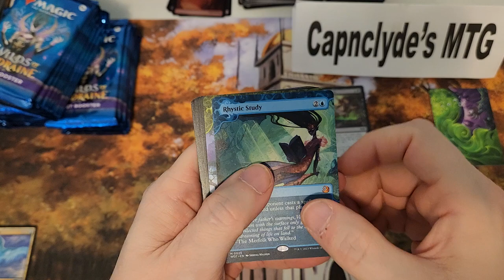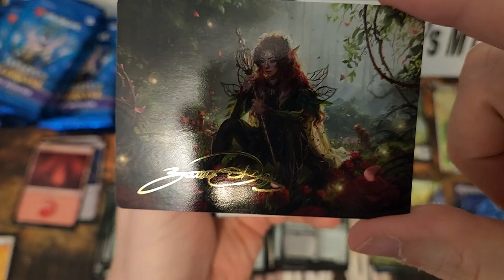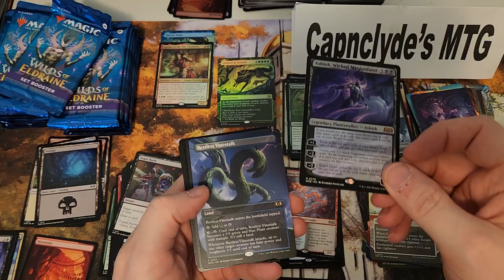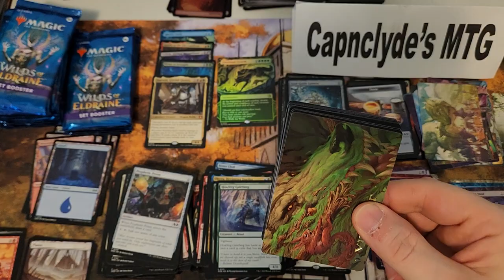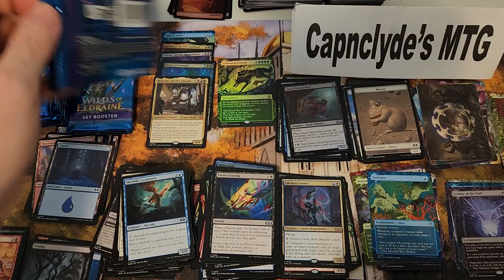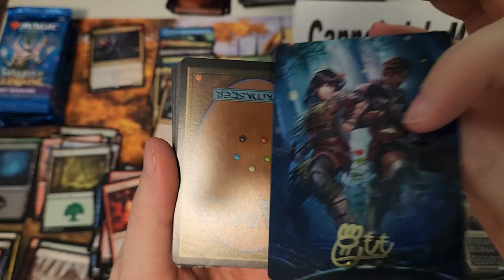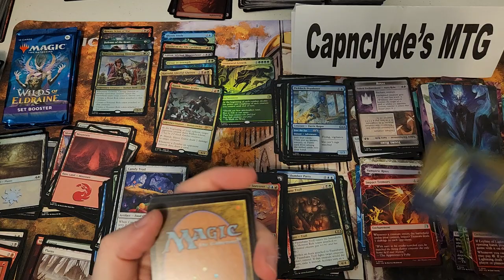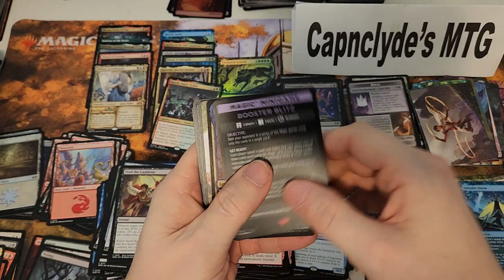is this the average